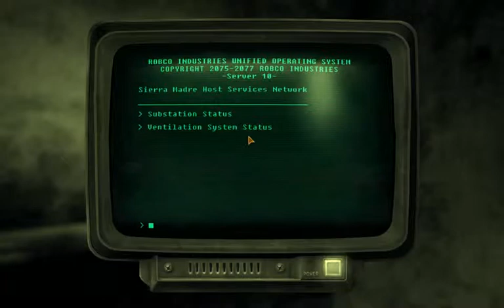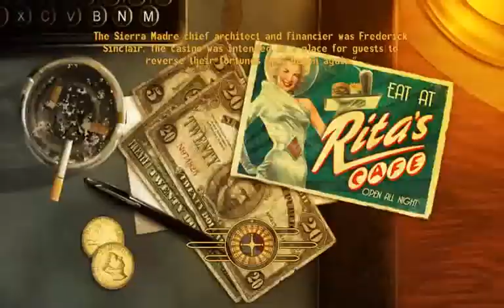I Play Therefore I Learn in Mojave Wasteland (112). Take positions.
What I'm rambling about:
- the neverending joys of navigation and direction sense